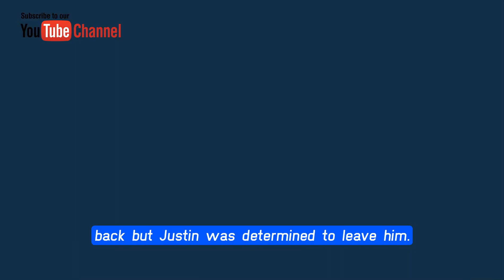Full CBS New B&B Tuesday, 11/8/2022 The Bold and The Beautiful Episode (November 8, 2022) update